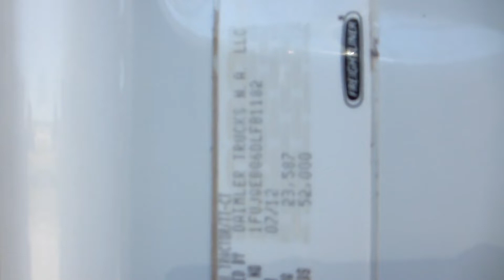2013 FREIGHTLINER CASCADIA 125 For Sale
One owner professionally fleet maintained truck. Very nicely speced trucks. Locking rear differential, 46k Primaax air ride suspension, 46k mountain brakes, 13 speed, ISX15 Cummins power, Power windows, Power mirrors, Tilt wheel, Air ride cab, Air suspension dump, Air slide 5th wheel, ect.  Runs and drives great.  All new Virgin drive tires.  New Brake drums and shoes. All new belts. Fresh engine service, Fresh Chassis Service, Fresh Emissions system DPF/DOC Service, Fresh DOT inspection. Two identical sequential VIN trucks to choose from. Just arrived.  More pictures and video to come.